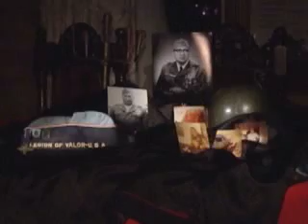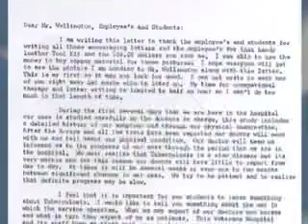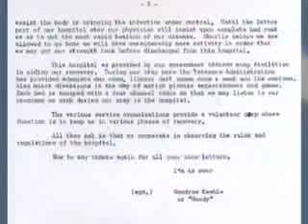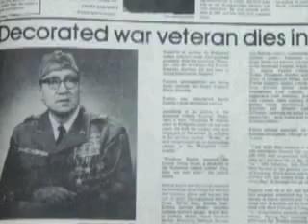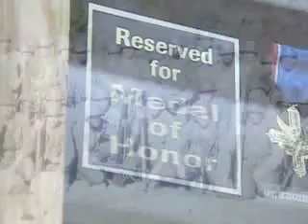Eagle Feather - Part 2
Army.mil - Part 2 of the story of Medal of Honor recipient MSG Woodrow W. Keeble.